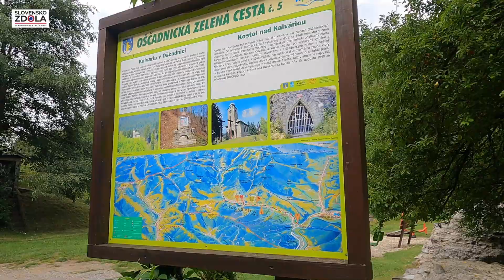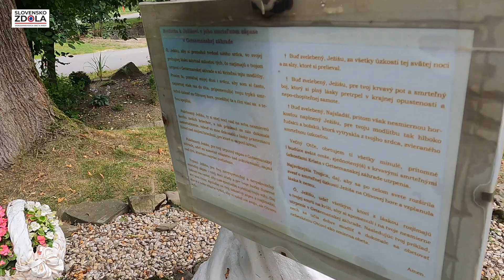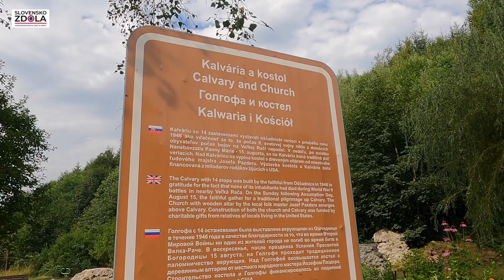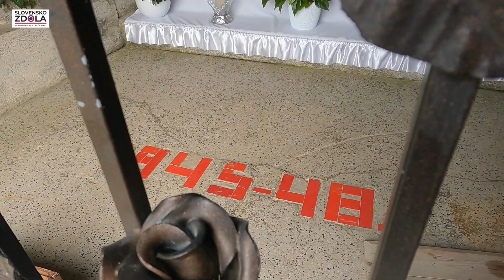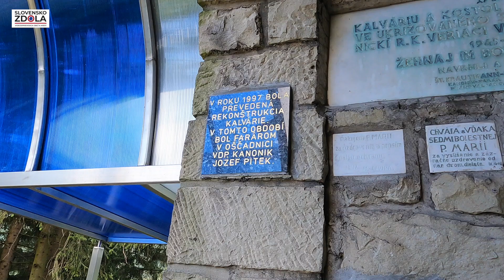OŠČADNICKÁ KALVÁRIA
Kalvária na Sivovej grape alebo, ak chcete, krížová cesta v Oščadnici pred Veľkou Račou je zaujímavou destináciou nielen pre veriacich a pútnikov. Radi ju navštevujú aj letní turisti a lyžiari s tým, že toto miesto pre nich znamená aj priestor pre pietu, katarziu a vlastnú spoveď. Na záver pripomeňme, že oščadnická kalvária vznikla aj vďaka milodarom obetavých farníkov, rodákov, robotníkov, hasičov a kysuckých vysťahovalcov, žijúcich v Amerike. A to je jedinečný odkaz pre svojich blízkych z Kysúc.